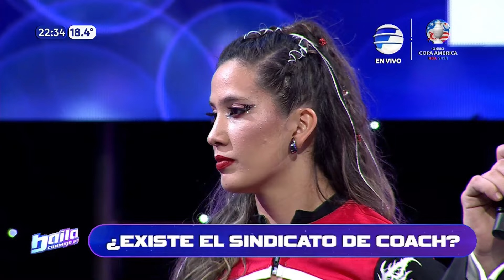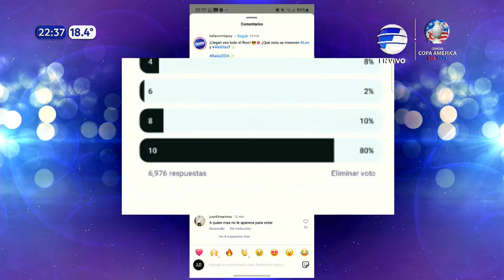Mucha polémica en la pista porque AleElias reemplazó a IndiaGuaraní en el reggaeton 💥Baila2024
Prepárate para vivir toda la emoción del certamen de baile más visto del país: ¡Baila Conmigo Paraguay!

No te pierdas de un show lleno de talento y pasión, por las pantallas de Telefuturo.

En El Debate Del Show, revivimos los momentos más candentes y polémicos, con el resumen semanal.

Además, podes acompañarnos en el Stream vía YouTube, Twitch, Facebook e Instagram.